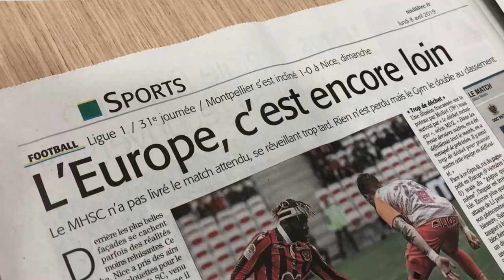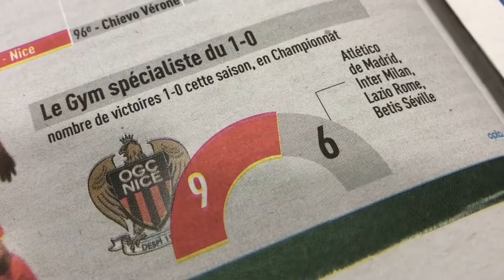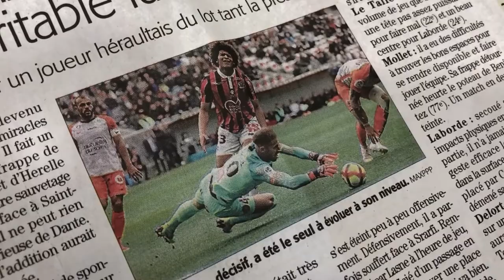La revue de presse après OGCN 1-0 MHSC